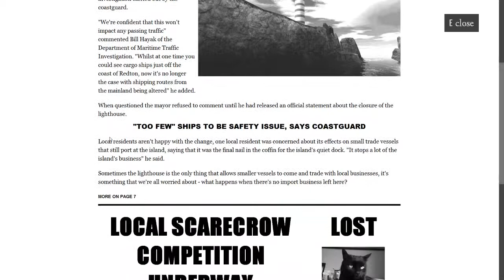Estranged Act I - Walkthrough #1 [ First Look ]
Hey guys my name is Formal Archer and welcome to Estranged Act 1 !

You can find Estranged Act 1 on Steam and you can download it play it for free ! :)